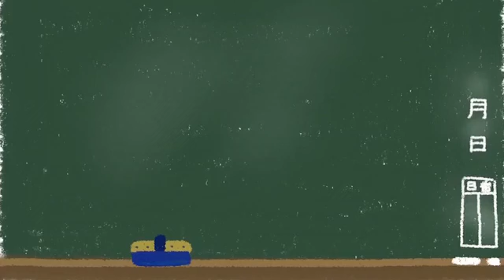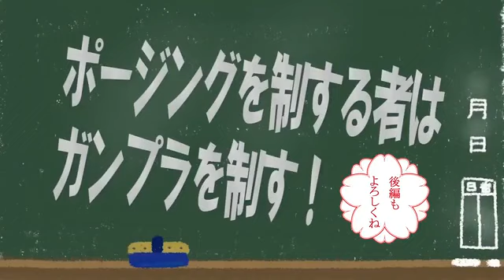川口名人のはじめてのガンプラポージング！前編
ガンダムのプラモデル“ガンプラ”のポージングをまなぼう！
ガンプラ先生、川口名人がポージングのポイントや楽しさを教えます。

授業の内容
・ガンプラの立たせ方
・ポージングの基礎

ポイントをおさえて、写真を撮ろう！
ポージングにこだわったガンプラを撮影して、「投稿する」ボタンから投稿しよう！
質問があれば、“せつめい”に記入してね。
川口名人の目にとまった作品は、名人からコメントがもらえるかも！？

授業を撮影した場所：
ガンダムフロント東京　ガンプラTOKYO（無料ゾーン）
ガンダムフロント東京とは、「1/1」や「リアル」をコンセプトに、よりガンダムを身近に「体感」できるエンターテインメント空間です。ガンダムのプラモデルの展示や品揃えも日本最大級です。

授業にでてきた被写体：
・MG 1/100 RX-78-2 ガンダムVer.3.0